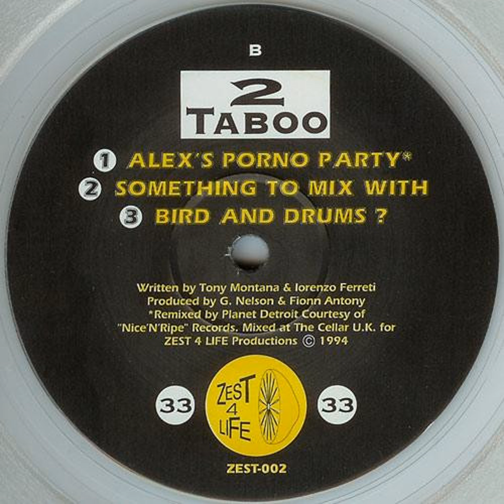2 Taboo - Alex's Porno Party